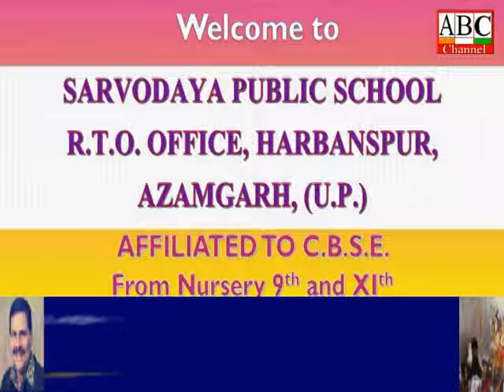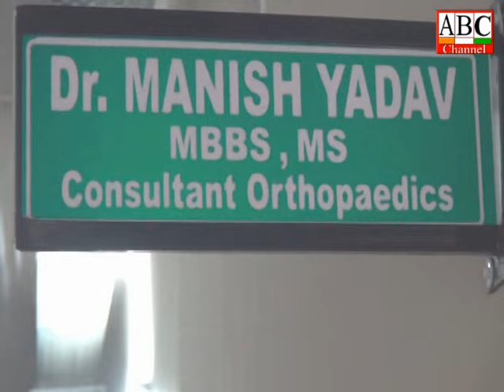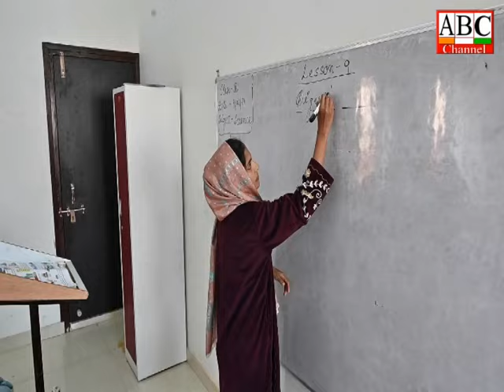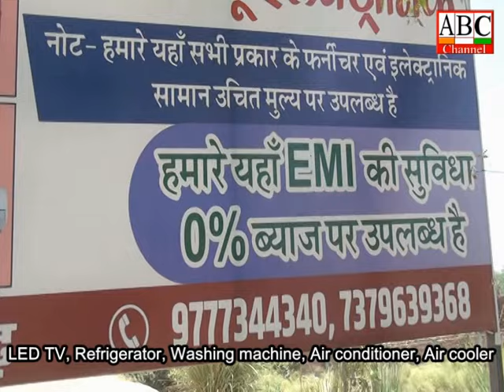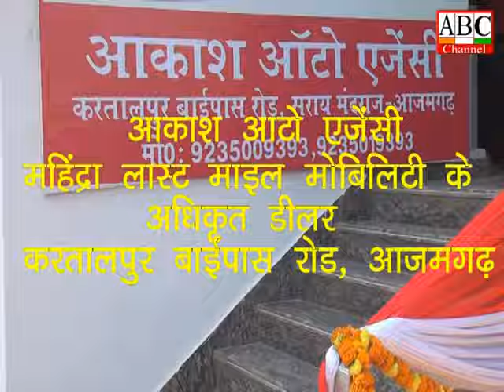ABC News Azamgarh 03.07.2024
आजमगढ़: पुलिस अधीक्षक ने किया थाना मुबाकपुर व जहानागंज का किया औचक निरीक्षण,  दिये आवश्यक दिशा निर्देश ।
आजमगढ़: आलमारी की फैक्ट्री में जोरदार धमाके के बाद लगी आग,एक घायल, बिंद्रा बाजार में सम्राट इंडस्ट्री में हुआ विस्फोट,आवाज से दहल गए लोग,पुलिस ने फायर ब्रिगेड की मदद से आग बुझवाई,जांच जारी ।
आजमगढ़: आगामी त्योहारों को लेकर डीएम-एसपी ने की बैठक, जिलाधिकारी ने कहा कि किसी भी आयोजन में किसी नई परंपरा को प्रारंभ नहीं किया जाएगा।  ।
आजमगढ़: नेता प्रतिपक्ष राहुल गांधी के बयान से आहत भाजपाजनों ने फूंका राहुल का प्रतीकात्मक पुतला, राहुल को एक्सीडेंटल हिन्दू करार देते हुए संसद की सदस्यता रद्द करने की मांग ।
आजमगढ़: कन्सलटेन्ट आर्थोपेडिक्स डॉ मनीष यादव सर्वोदय हास्पिटल एण्ड रिसर्च सेन्टर, घोरठ, हरबंशपुर में देगें अपनी सेवाएं, हड्डियों से सम्बन्धित सभी बीमारियों का होगा इलाज, हास्पिटल के संस्थापक राजेन्द्र प्रसाद यादव ने माल्यार्पण एवं बुके देकर स्वागत किया।
आजमगढ़: गैंगेस्टर कोर्ट में हुई माफिया कुंटू सिंह की पेशी, 16 जुलाई को अगली सुनवाई।